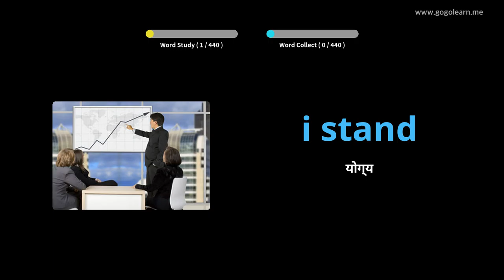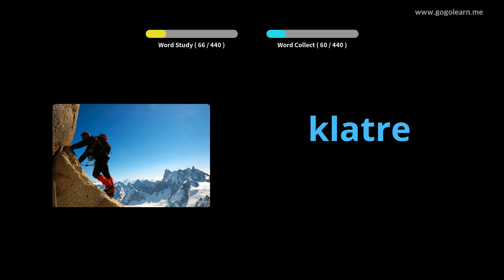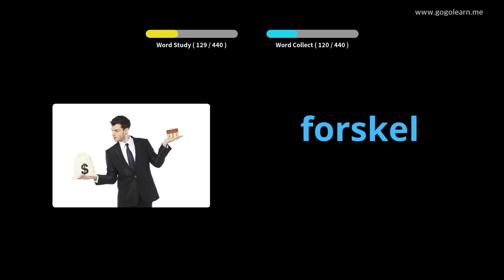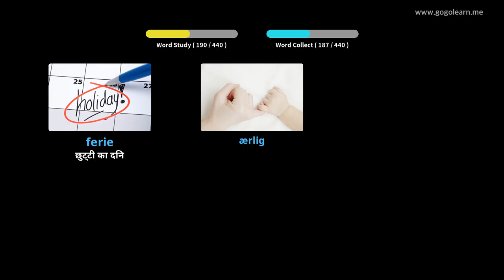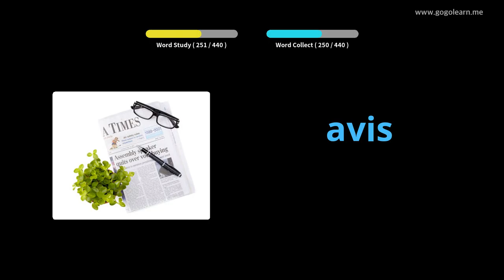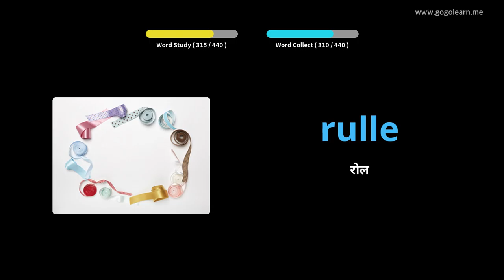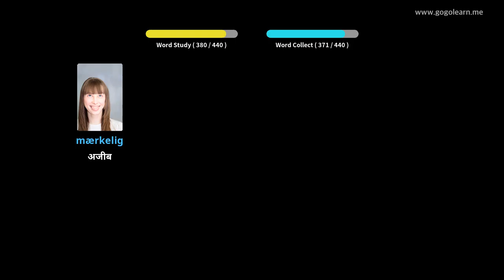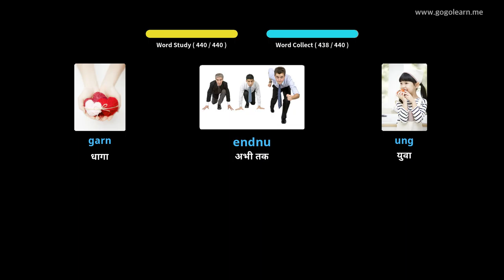चित्रों के माध्यम से डेनिश सीखना |डेनिश शब्दावली प्राथमिक स्कूल | Golearn